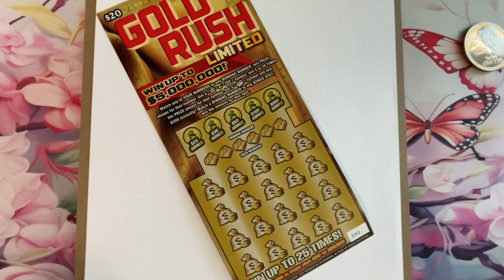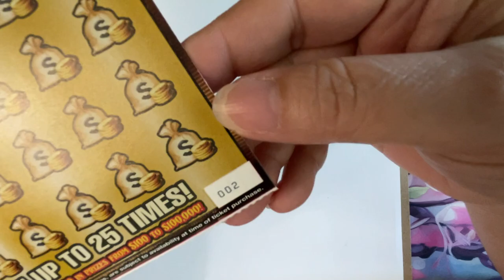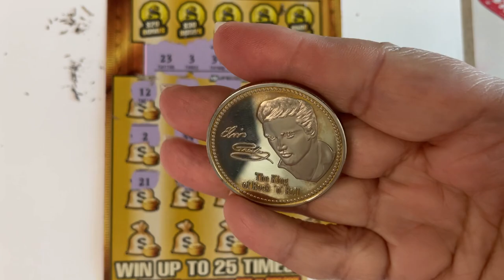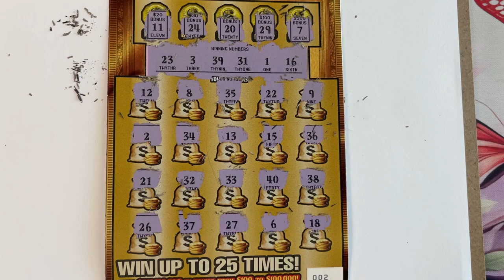Birthday Ticket Wednesday!